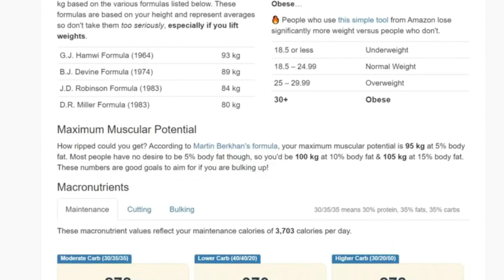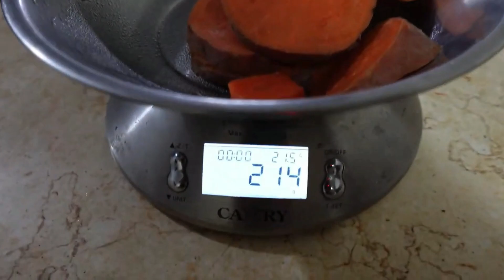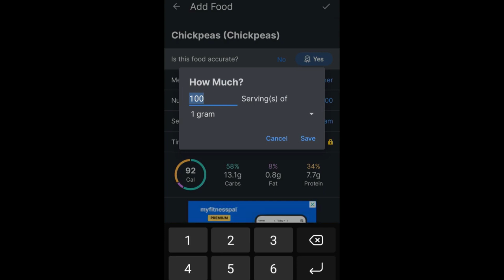How I Lost 100 Pounds & Kept It Off | Weight Loss Tips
In this video I'll be sharing 10 Weight Loss Tips which will help you lose weight and keep it off. If your goal is to lose weight and lose belly fat then this would my best advice for you. All of these 10 Tips helped me lose 100Ibs+ and keep it off.

About Me:
Hey, I'm Abdirisaq. I have lost over 100 Pounds (52KG) in just 1 Year. I'm dedicated to help you lose weight whilst avoiding all the mistakes that I made during my journey. My mission is to help you achieve your weight loss goals without restrictive dieting, build good habits and reach your potential whilst enjoying the journey.